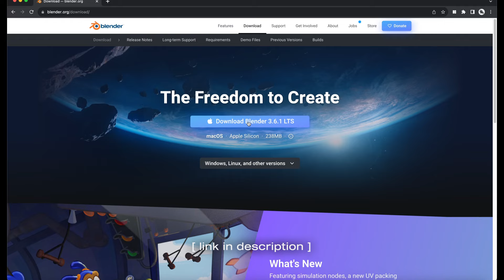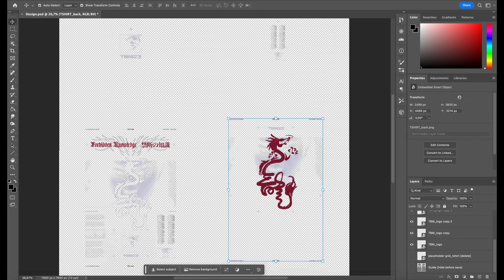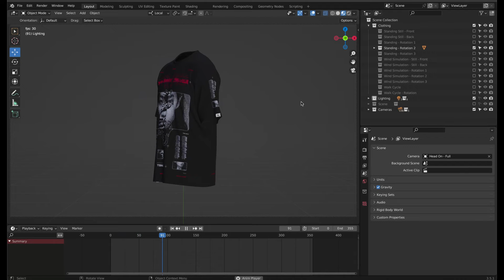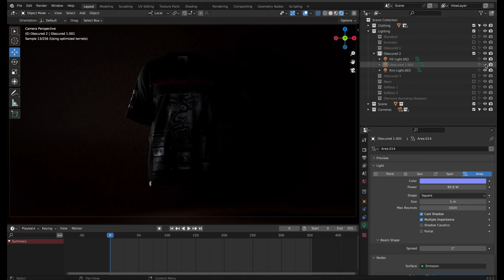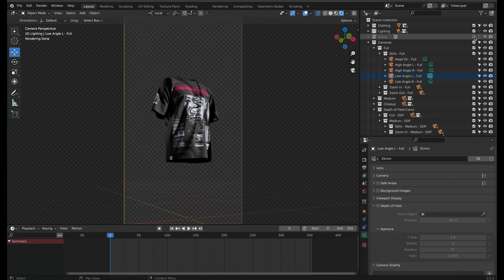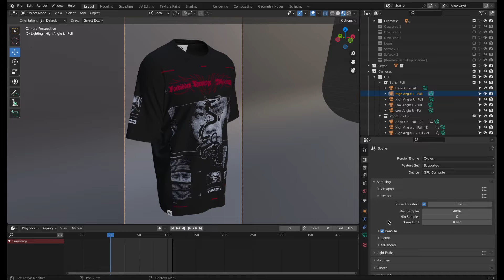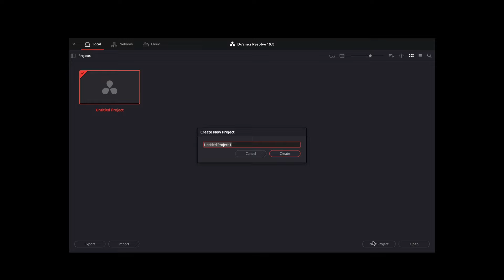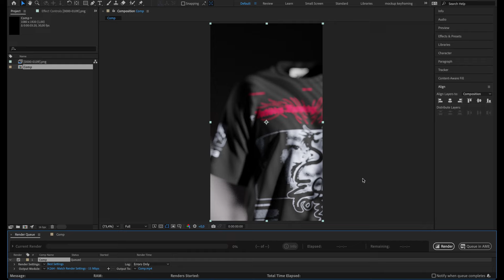3D T-Shirt Mockup - Blender Tutorial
How to use this customizable 3D T-Shirt Mockup for Blender.

00:00 Intro
00:34 Software used / preparation
01:05 Add your design
03:10 Customize the fabric and labels
03:43 Animation presets (walking, wind, rotations)
04:35 Adjusting animation speed
05:13 Lighting presets
06:35 Camera presets
07:20 Rendering
10:45 Compositing with DaVinci Resolve
11:52 Compositing with Adobe After Effects

Take your clothing brand's presentation to new heights with this user-friendly and customizable Blender template. Effortlessly integrate your designs into a single image file, and witness them come to life with realistic 3D renders. Seamlessly switch between meticulously crafted studio lighting setups, an animated walk cycle, lifelike wind simulation, removable branding labels, and a comprehensive array of camera shots with prebuilt animations, all tailored to showcase your designs in an unparalleled, captivating, and dynamic style.

+ Beginner friendly
+ Fully customizable
+ Wind simulation, walking animation, built-in rotation presets
+ Removeable labels/tags
+ 8 modular lighting presets
+ Over 70 camera presets (Still / Animated / Depth of Field)

Intro & outro music: SAGE - Say it